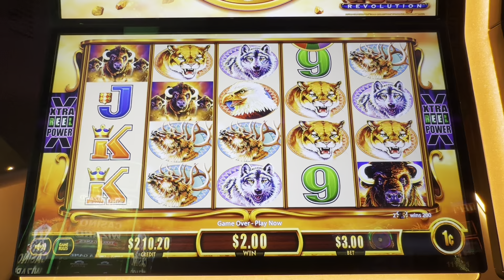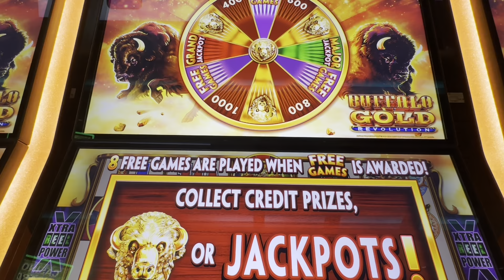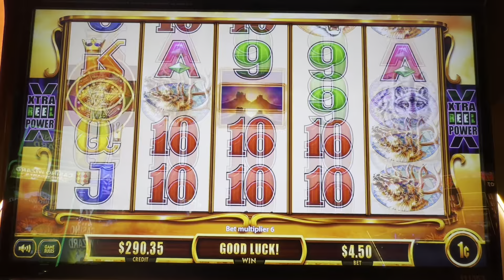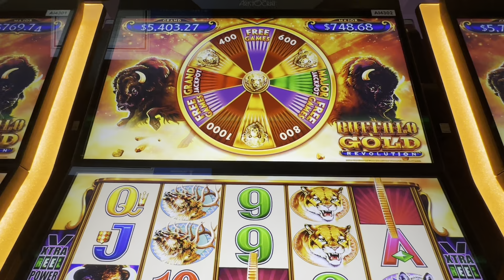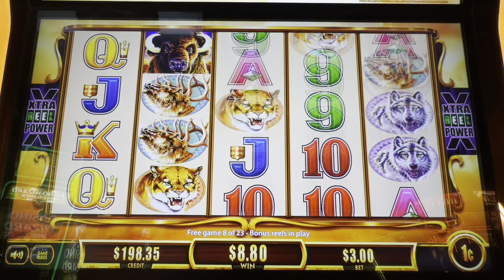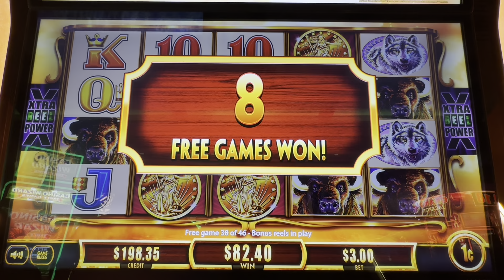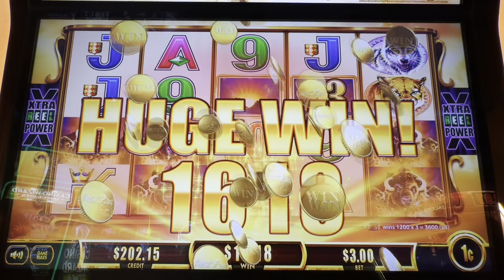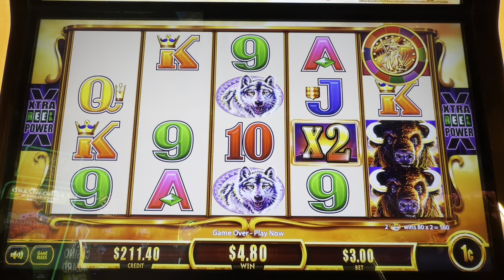How many Games did we end with?! Buffalo Gold Revolution | Casino Slot Play 🎰